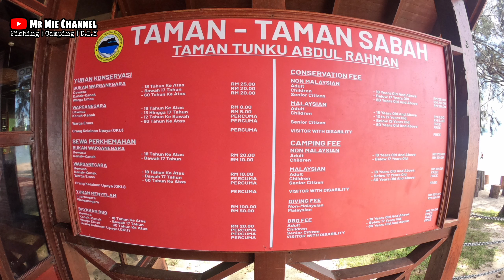Trip to Sabah | Pulau Mamutik | Pulau Manukan | Tanjung Aru | Aaira travel - Day 3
Assalamualaikum dan salam sejahtera, Selamat Datang ke Mr Mie channel .

Video ini adalah 3/4 video trip kami ke Kundasang Sabah . Trip ni Kami menggunakan khidmat dari Aaira travel and tour Sdn Bhd .

Trip to Sabah | Jesselton Point | Pulau Mamutik | Pulau Manukan | Tanjung Aru | Aaira travel - Day 3

17/12/2023 (Ahad)

- Jesselton point ( jesselton quays )
- Pulau Mamutik
- Pulau Manukan
- Tanjung Aru

Jesselton Quays Kondo adalah homestay yg kami tinggal selama dua hari di Kota Kinabalu Sabah,tempat ni memang berhanpiran dengan Jesselton Point jeti ,Jalan kaki saja, memang dekat

Pulau Mamutik terletak dalam gugusan pulau-pulau Taman Negara Tunku Abdul Rahman. Kedudukannya lebih kurang 3 km daripada Jeti Jeselton Point Kota Kinabalu.
Pulau Mamutik terkenal sebagai tempat istirahat kepada ramai pengunjung di Taman Negara Tunku Abdul Rahman. Batu karang di timur lautnya amat menarik. Pantainya berbatu dan perenang perlu berhati-hati terhadap landak laut yang hadir dalam bilangan yang besar di kawasan berbatu karang dan batu.

Pulau Mamutik is the smallest island of Tunku Abdul Rahman Marine Park, located opposite Manukan. The closest landing point from KK City, the speedboat journey from Jesselton Point is the fastest among all islands, making it a popular option for those who waste no time in hitting the beach and sea.

Pulau Manukan adalah pulau kedua terbesar di Taman Tunku Abdul Rahman, Malaysia dan diiktiraf sebagai taman laut negara. Ia terletak di bahagian Malaysia Timur iaitu di negeri Sabah, pulau ini boleh dilawati dengan menggunakan bot.
Pulau-pulau yang terdapat di dalam Taman Negara Tunku Abdul Rahman adalah Pulau Gaya , Pulau Sapi , Pulau Manukan , Pulau Mamutik dan Pulau Sulug .
Manukan Island (Malay: Pulau Manukan ) is the second largest island in the Tunku Abdul Rahman National Park , Malaysia's first marine national park. It is located in the East Malaysian state of Sabah, just off the coast of Kota Kinabalu and is easily accessible by boat.

Tanjung Aru , must visit place in KK. The sunset view was absolutely stunning! It's quite crowded with many cars and people. The beach is also a hub for recreational activities, from water sports to beach volleyball, catering to diverse interests. Numerous food stalls and restaurants offer a taste of local flavors.